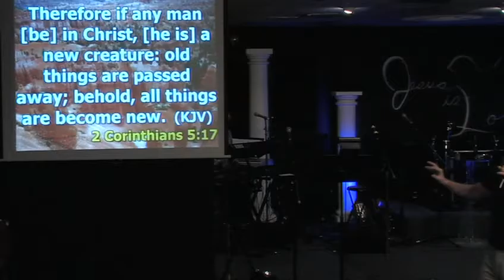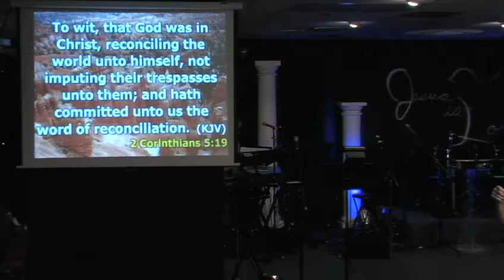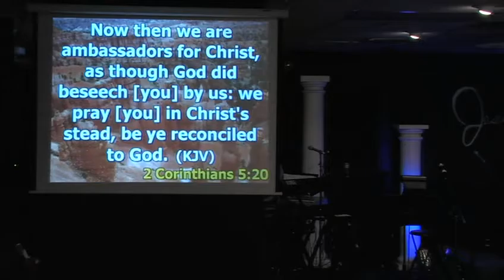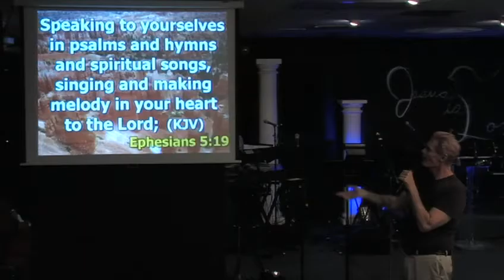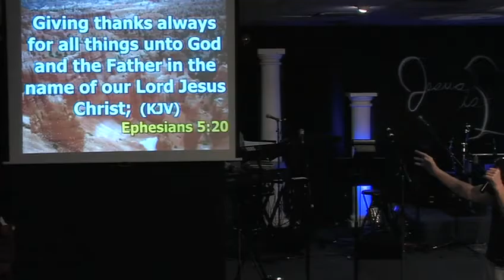Wednesday PM Service – January 11, 2017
Wednesday PM Service with Pastor John Gee

Family Worship Christian Church from Las Vegas, NV

Join us Sunday mornings at 9:30AM PST and Wednesday evenings at 7:00PM PST for live streaming video of our church services, as well as Healing School on Monday evenings at 5:00PM PST.

All archived sermons can be viewed here on YouTube as well as our